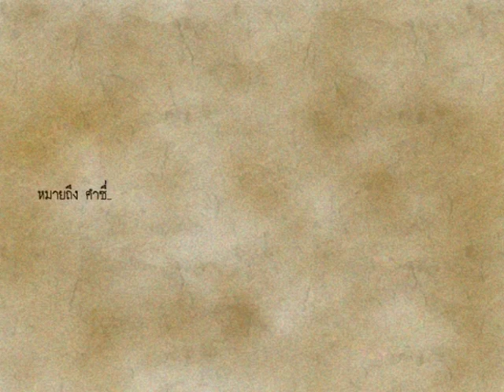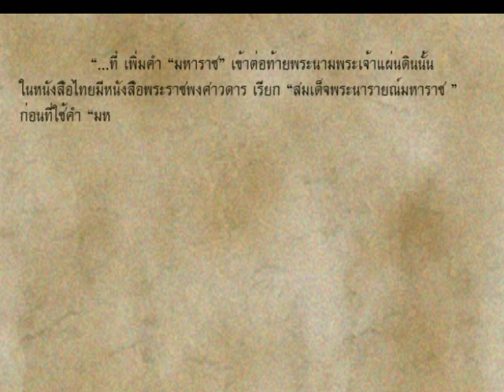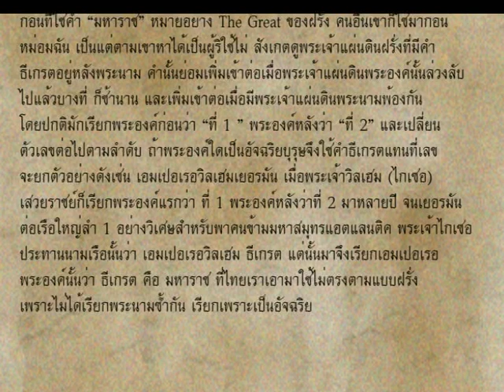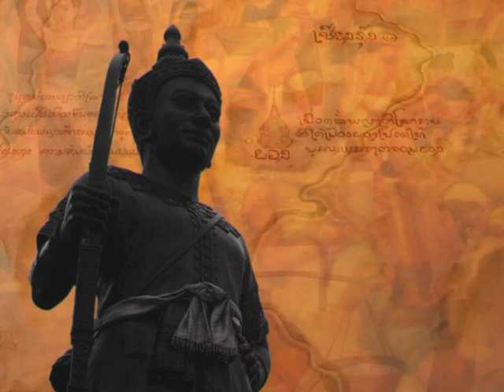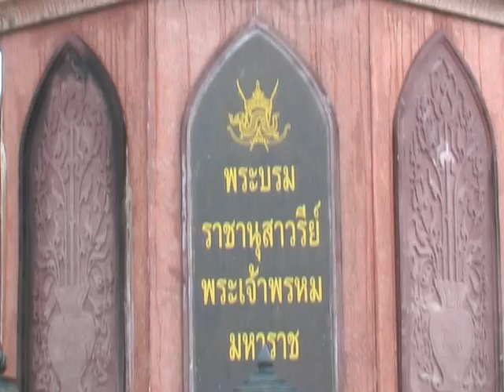สารคดี " 9 มหาราช " EP 1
เพื่อเป็นการเทิดทูล บุรพกษัตริย์ พระองค์ผู้ทรงพระปรีชาสามารถ พระมหากษัตริย์ ผู้ทรงได้รับการยกย่องเทิดทูลว่าเป็น " มหาราช " ทั้ง 9 พระองค์ แต่นี่เป็นเพียงแบร่างที่ยังไม่เสร็จสมบูรณ์